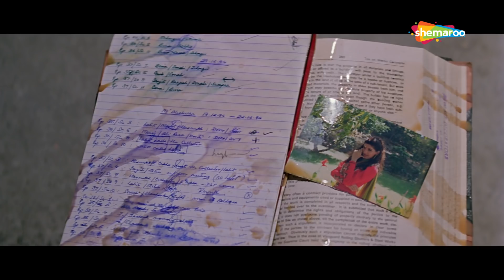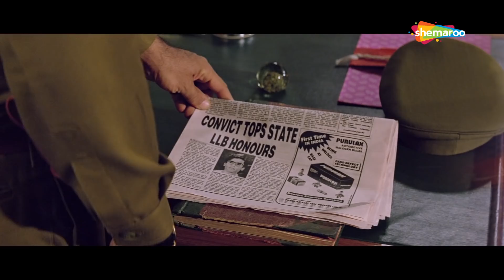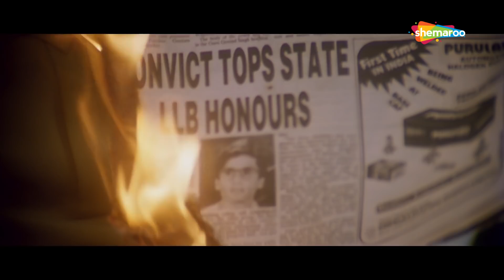झूठा इलज़ाम लगा कर भेज दिया गया सुनील शेट्टी को जेल | Suniel Shetty | Takkar | Part 03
Takkar (1995): The movie revolves around three characters. Inspector De Costa is an efficient but corrupt cop, who takes advantage of criminals by helping them in return for money and then double-crossing them. Ravi is a freelance photographer who loves Mohini, who works hard to make a living so they can be together. One day De Costa notices Ravi and Mohini on the beach, and he immediately falls for her. To keep Ravi away from her, he frames Ravi on the day before his marriage to Mohini by falsely implicating him in a drug deal case in a fake raid. The question is how will Ravi prove himself innocent?